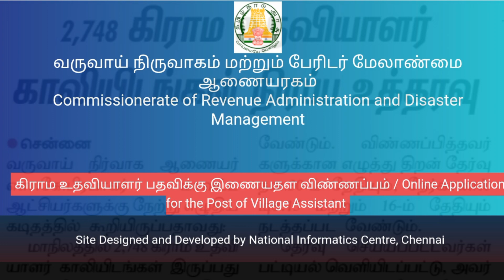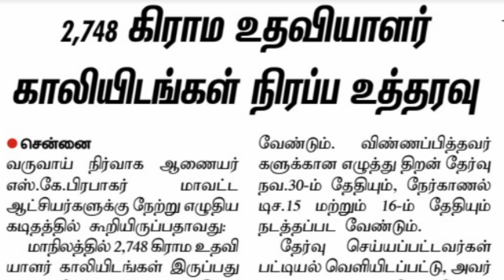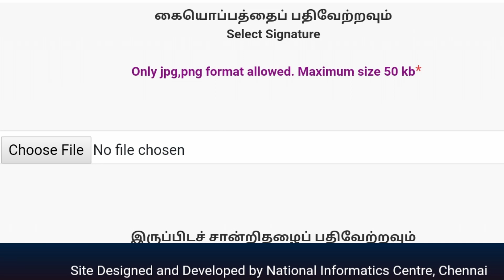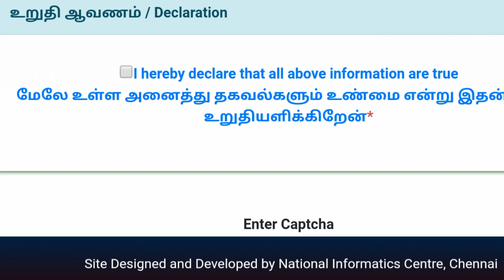How to Apply Tamilnadu Revenue Department Job Full Details 2022 / How to Apply Village Assistant Job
Commissionerate Of Revenue Administrate and Disaster Management

Village Assistant Job